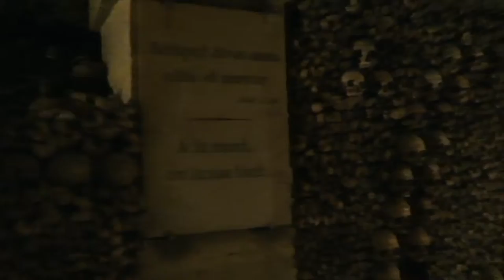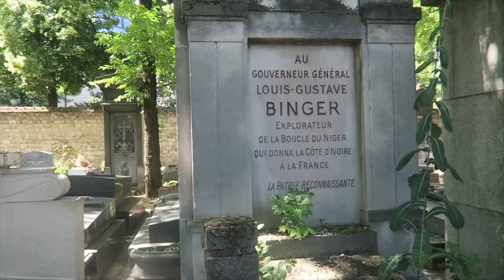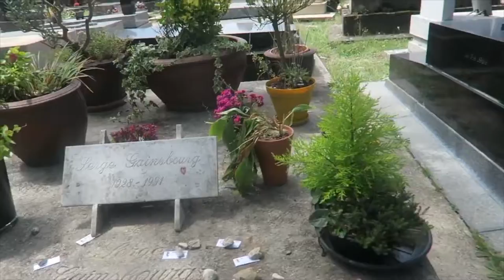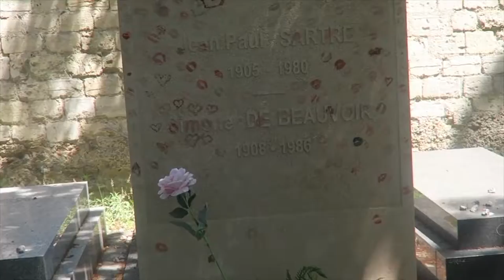Poems from Paris!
Some poems that I wrote while I was away!

Check out my collection, Eyes Light Lighthouses When the Boats Come Home